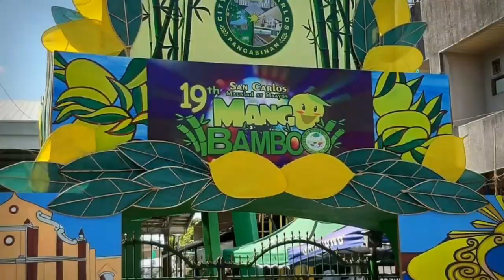MANANAYAW NG NORTE - HATAW SAYAW 2019. ARENAS SPORTS COMPLEX SAN CARLOS PANGASINAN. APRIL 25 2019